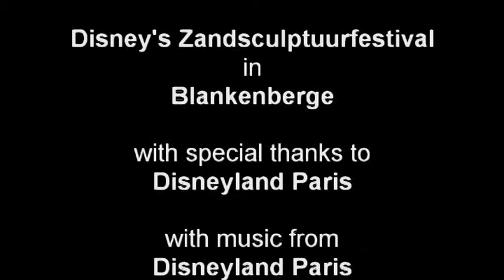Zandsculptuur Blankenberge 2011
Zandsculptuur in Blankenberge 2011